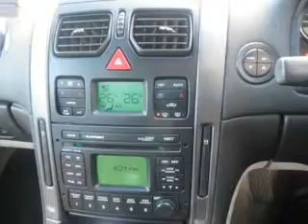2003 HOLDEN Calais - Burwood VIC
2003 HOLDEN Calais 3.8 litre Automatic Sedan BURGUNDY Exterior.